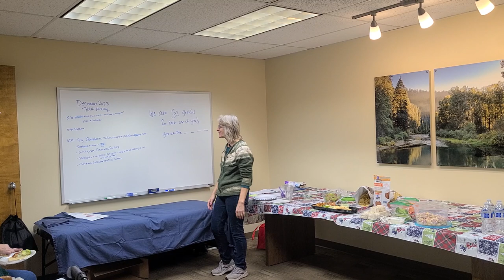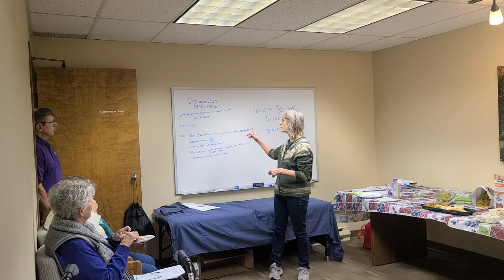Physical Therapist Nadine Waeghe THAH training 12/7/23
Nadine Waeghe PT describes working with the elderly, considerations to working with those with dementia, and body mechanics with walker, wheelchair, and transfers with clients.

Touching Hearts at Home CDA is the premier in home care company in N. Idaho.

We value the people we serve, and those who serve them.

Touching Hearts at Home offers an array of home care services for seniors, people living with medical conditions or disabilities, those in transition from hospital to home, and anyone over the age of 18 who can benefit from the help of a professional Caregiver.

We’re always at the ready, so you’re never on your own. Care can be provided for just a few hours per visit up to 24 hours, seven days a week. YES, this includes weekends and holidays. Whether you need our help just a few days a week or every day of the year, we provide consistent, companion-based care that inspires peace of mind.